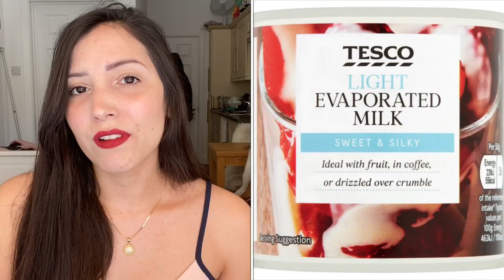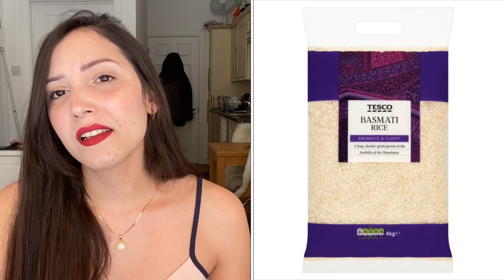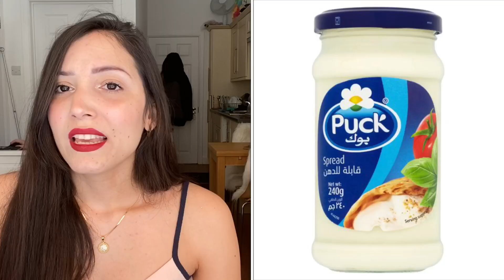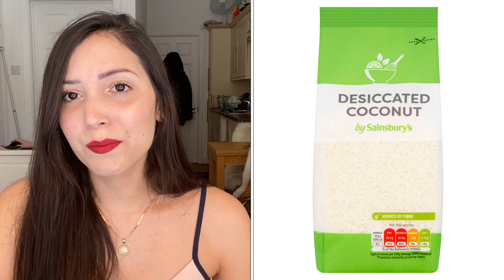🇧🇷 COMIDAS similares do BRASIL nos mercados TESCO, SAINSBURYS, ICELAND, TURCOS,INDIANOS em Londres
Nesse vídeo compartilho com vocês comidas/produtos que conseguimos encontrar nos mercados locais de londres que são parecidos com os nossos do Brasil!

Acesse meu convite

📸 FreePrints: imprima 45 fotos gratuitas por
Mês pagando apenas o frete de 3,99£
Acesse meu convite:

🏦 Monzo: abra sua conta on-line, super fácil.